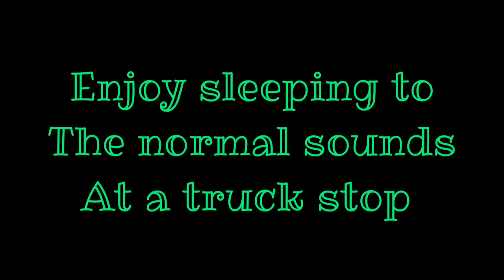Almost 6 hours of truck stop sounds. Black screen only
Welcome to Calm Journeys! Thank you for checking out my channel! Sweet dreams!